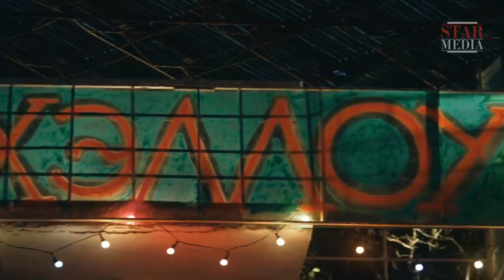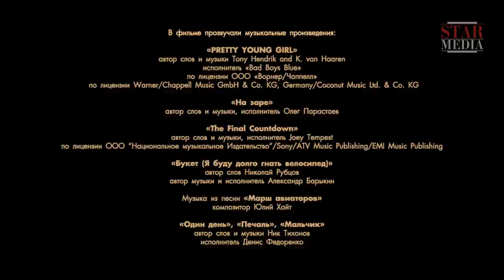Maestro. Episode 1. Russian TV Series. StarMedia. Adventure Drama. English Subtitles